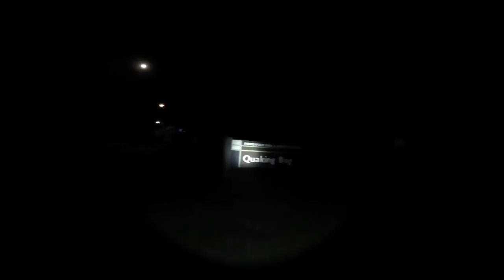Minneapolis Night Biking with Vong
With Vong. Thursday, June 12, 2014
Minneapolis, Minnesota